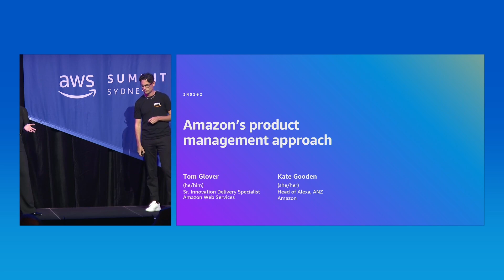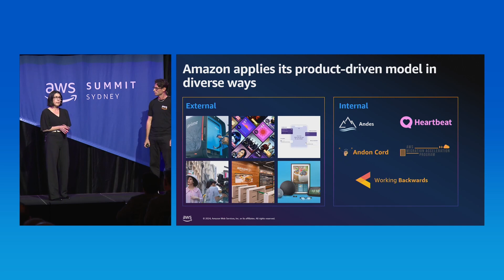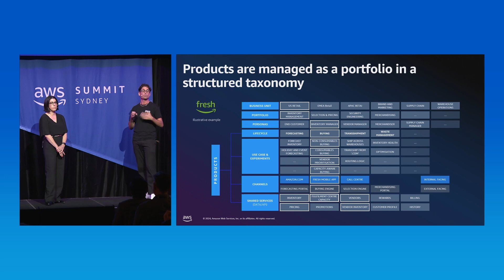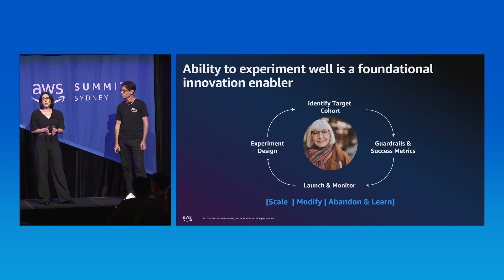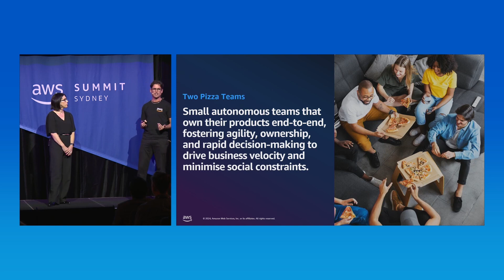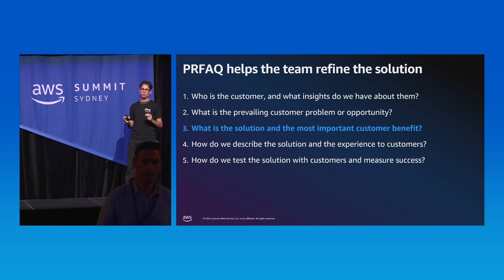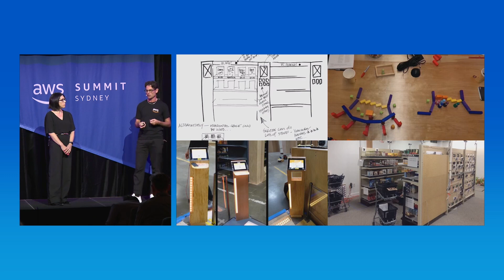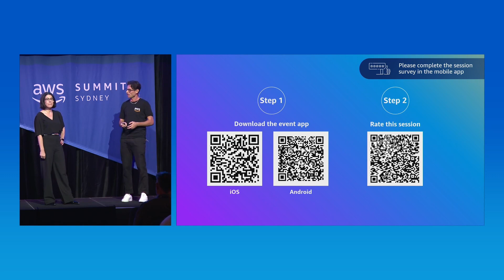AWS Summit Sydney 2024: Amazon's product management approach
Discover Amazon's relentless drive to become Earth's most customer-centric company. From Alexa's soothing tunes to school supplies on Amazon.com, and powering businesses with AWS, Amazon aims to redefine customer experiences. What is the secret sauce? A product-driven approach that reshapes team dynamics. This session will cover how to empower business-led product teams to own lifecycles, foster rapid ideation, experimentation, and product launches. Join this session for insights into Amazon's enterprise-wide product management strategy to explore product-driven mental models, redefine the product manager role, revamp team organisation, and apply customer-centric strategies to define priorities. Learn how Amazon iterates, scales, and innovates, to help supercharge your journey towards product excellence.

Learn more about AWS webinar series in Australia and New Zealand